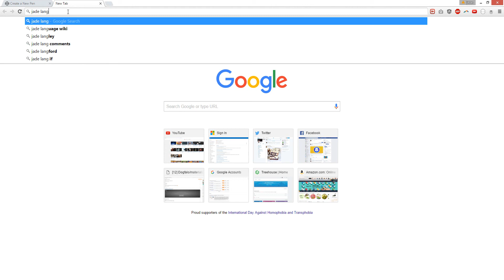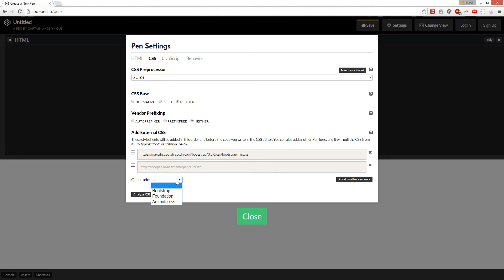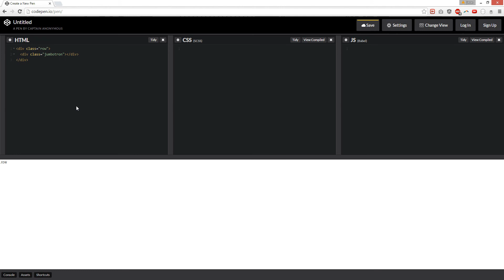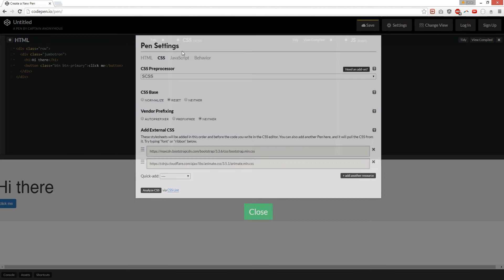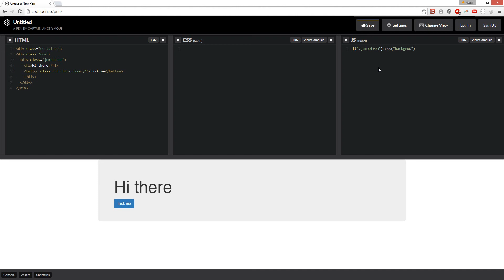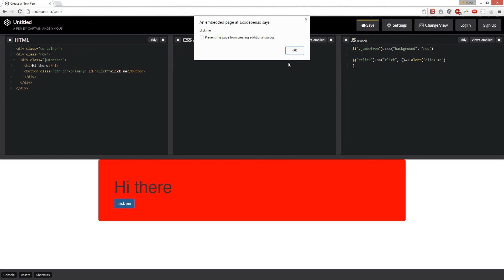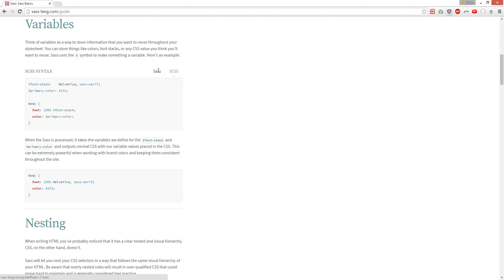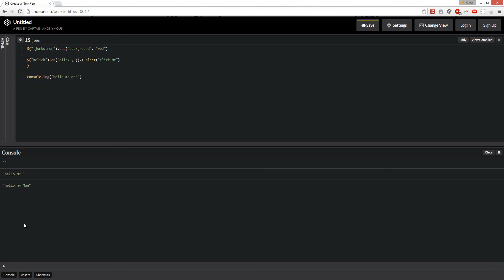How To Use Codepen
This is a tutorial about how to use codepen.io codepen io is place where developers and web designers show their work. Plus sandbox ideas and trade ideas.

Codepen is awesome tool for up and coming web developers and good place to show profiles.

Tools Used:
codepen html jade html css scss javascript jquery